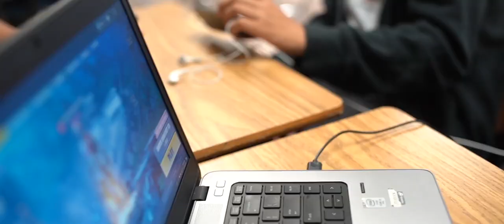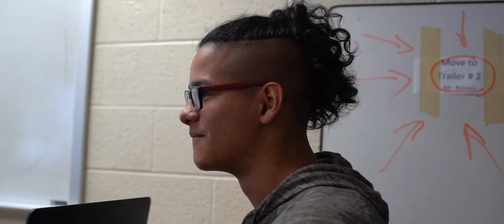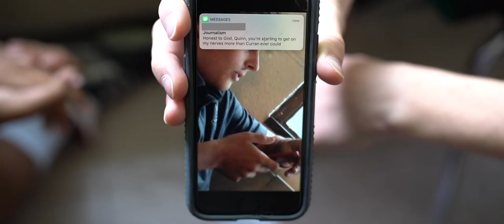The Last Day at FCHS: Sophomore Series (Part 2)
This series of videos is dedicated to the class of 2020 at Falls Church High School. It is originally created with intentions of polishing and sharing the many memories made by everyone for everyone.